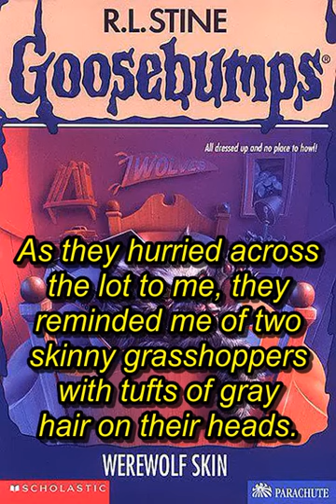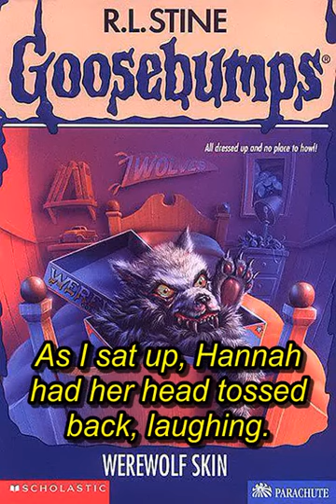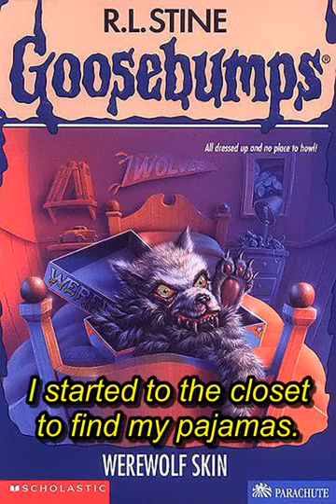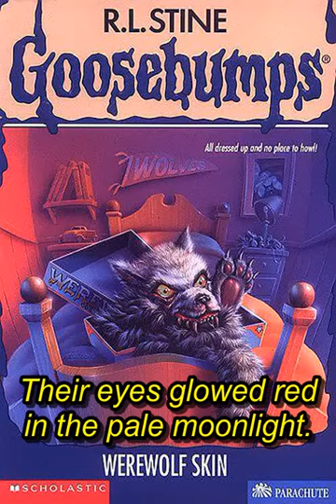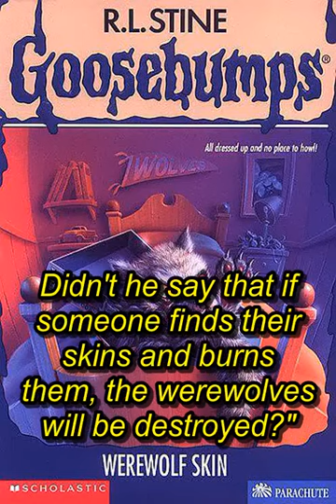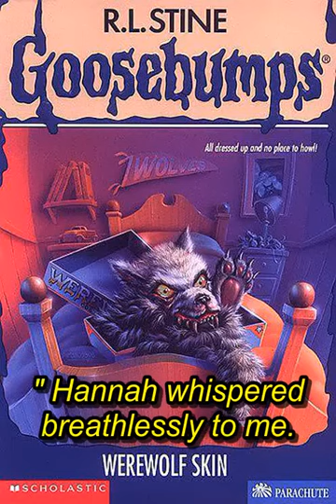Werewolf Skin (Goosebumps #60 Audiobook)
IT'S A FULL MOON...DO YOU KNOW WHERE YOUR WEREWOLF IS?

Picture this—Alex Hunter, photography freak, hanging out in Wolf Creek. Who lives in Wolf Creek? Alex's uncle Colin and aunt Marta. They're professional photographers. Uncle Colin and Aunt Marta are pretty cool. They only have two requests. Don't go into the woods late at night. And stay away from the creepy house next door. Poor Alex. He just wanted to take a couple off pictures. But now he's about to find out the secret of Wolf Creek. Late one night. When the moon is full...